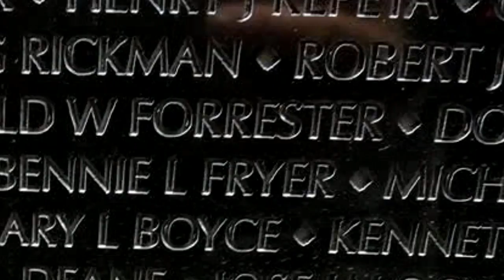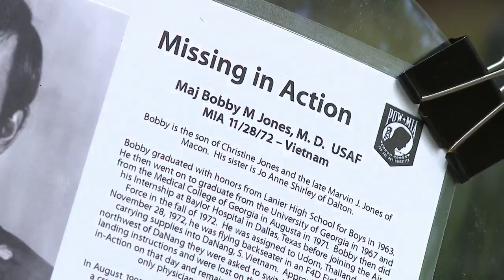Remembering those who fought for our country and never made it home